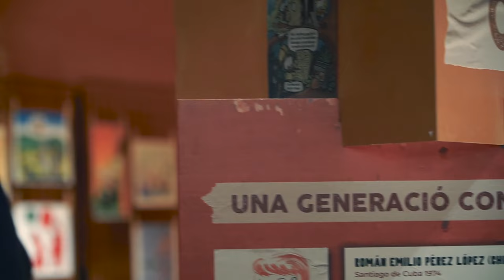Dibujante Carlos Azagra inauguró exposición "El cómic de Cuba llega a Hospitalet"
Este 2 de noviembre, en la Tecla Sala de L’Hospitalet de Llobregat, localidad de la provincia de Barcelona, la ONGD catalana Alkaria, como parte de uno de sus proyectos de cooperación en Cuba, inauguró una exposición sobre el cómic cubano. En el acto estuvo el conocido cartelista e historietista Carlos Azagra, que ha plasmado en su trabajo las luchas y los movimientos sociales en el Estado español.